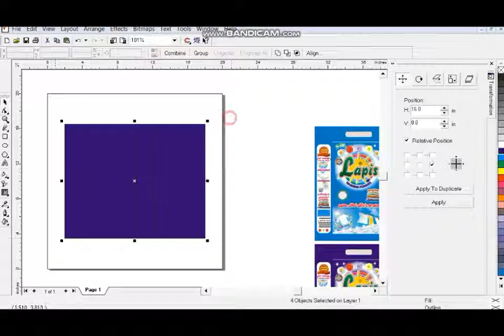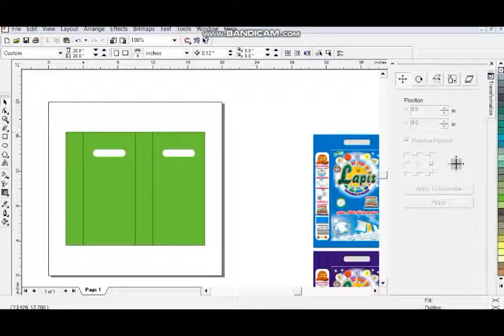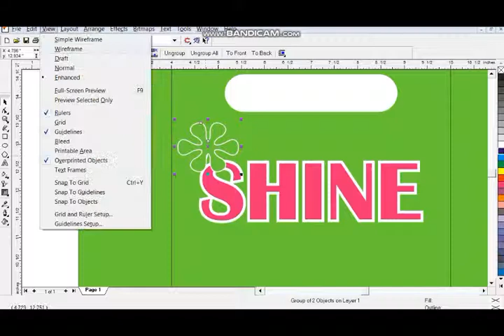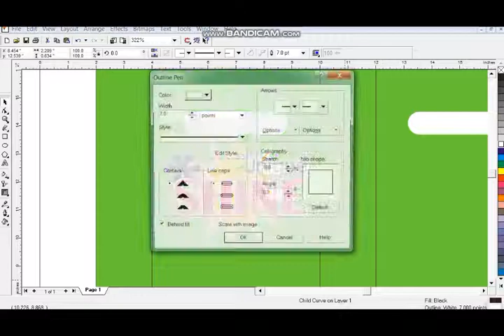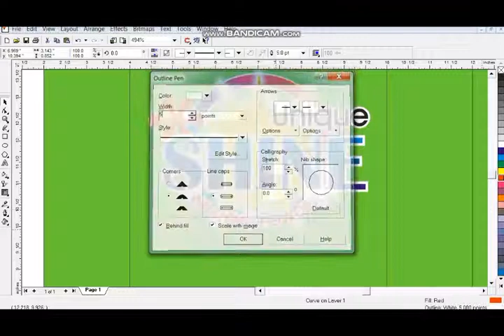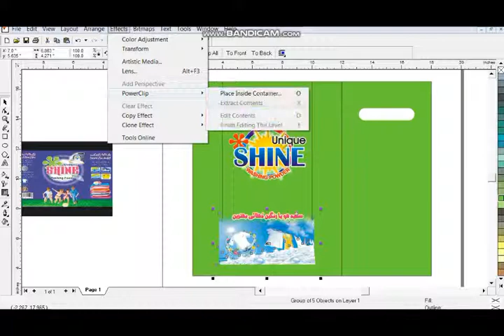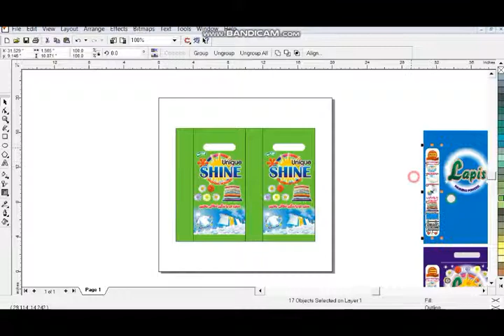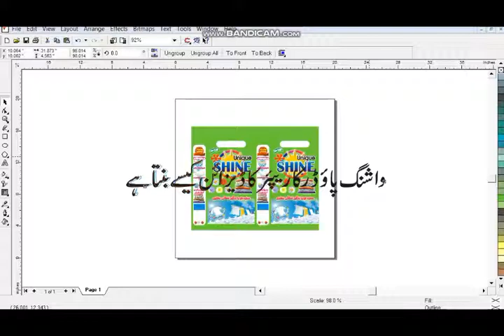Unique Shine Washing Powder Corel Draw Tutorial 9 wellprinters